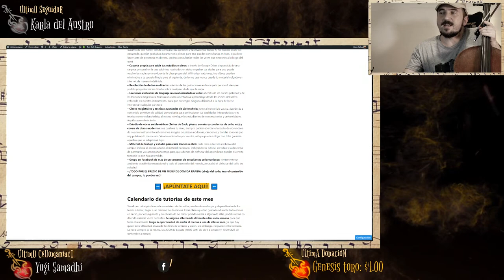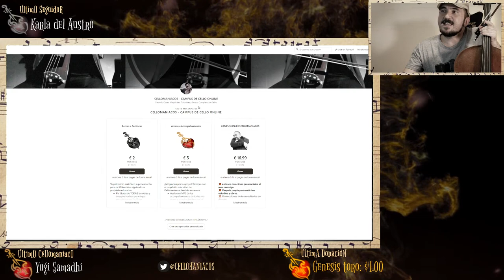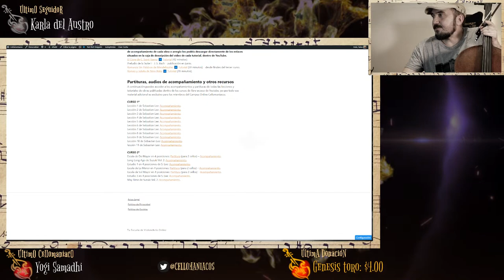🎻 Suzuki Cello Vol 2 - May Time 💥 Con Audio de Acompañamiento | Lección 14 del 2º Curso Elemental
Esta es la segunda pieza del método de Suzuki, volumen 2, que veremos en esta clase nº 14 del 2º Curso Elemental.

🎶 AUDIO DE ACOMPAÑAMIENTO DE LA LECCIÓN Y ADEMÁS:
- 1 clase a la semana en directo conmigo.
- Tu carpeta personal para subir tus consultas y tareas.
- Acceso a decenas de clases magistrales y obras emblemáticas.
- ¡Estudiarás conmigo clase a clase!
Entra en el Campus Online Cellomaniacos, descarga el acompañamiento y consigue todos estos beneficios

🎻 MI SELECCIÓN DE LOS 3 MEJORES VIOLONCHELOS PARA PRINCIPIANTES DE ESTE AÑO
💥 ¿Buscas el metrónomo de calidad y precio inmejorable que usan todos mis alumnos?

➡️ ¿Tienes dudas de VIOLONCHELO? ¡¡Déjalas en los comentarios!!

🎁 Si te gusta mi proyecto, te resultan útiles mis clases, aprendes y progresas y quieres ayudarme a seguir creando vídeos y cursos que hagan llegar la enseñanza GRATUITA del violonchelo a cualquier lugar del mundo de una forma pedagógica, divertida, didáctica y organizada, puedes darme tu apoyo y conseguir arcos, digitaciones y acompañamientos de todos los arreglos que voy publicando:

¿Te animas?